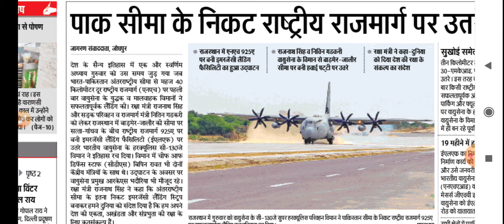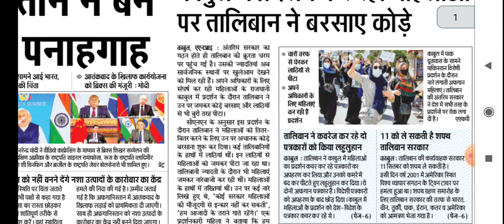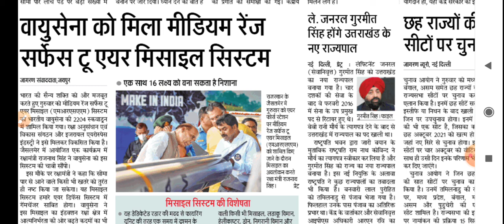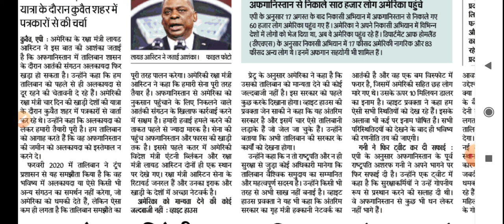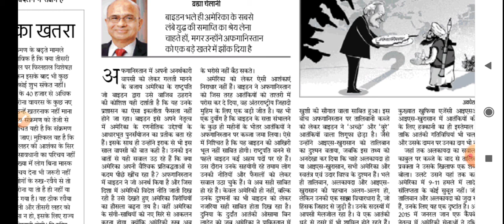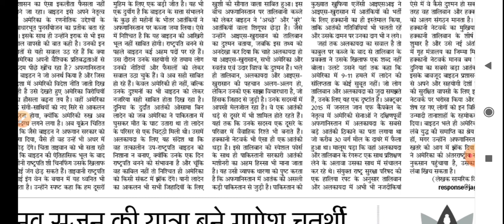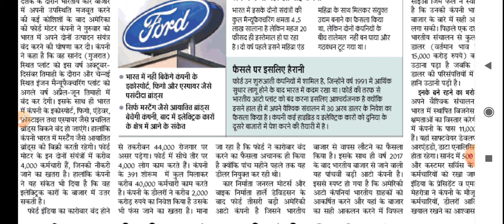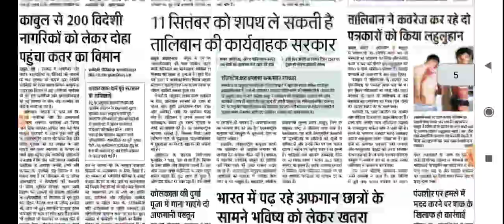10 September 2021 // Dainik Jagran News Analysis in Hindi